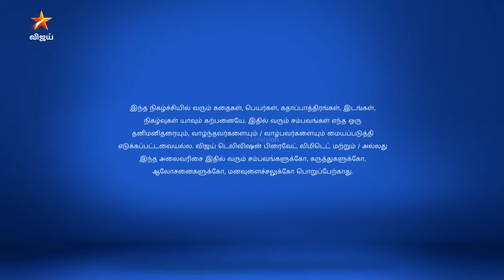Eeramaana Rojaave Season 1 | ஈரமான ரோஜாவே | Full Episode 145